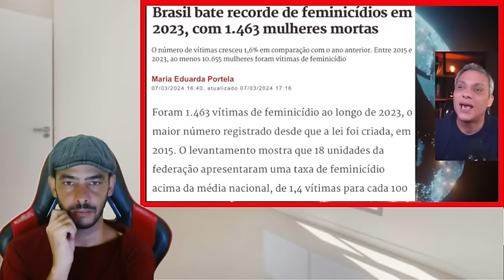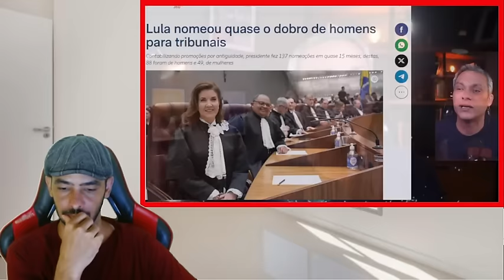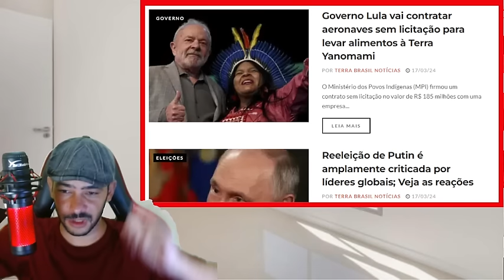LULA CONFESSOU CRIME MAIS UMA VEZ VAI SER USADOCONTRA ELE EM DENUNCIA LA